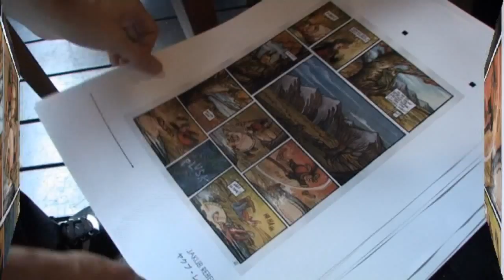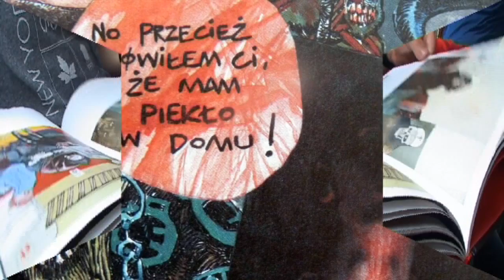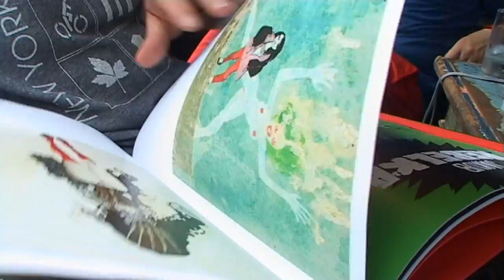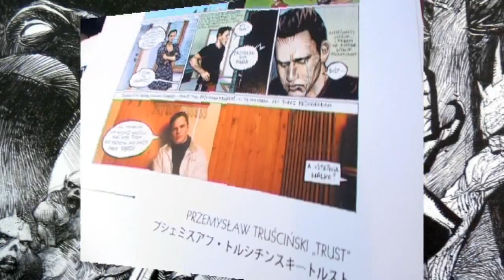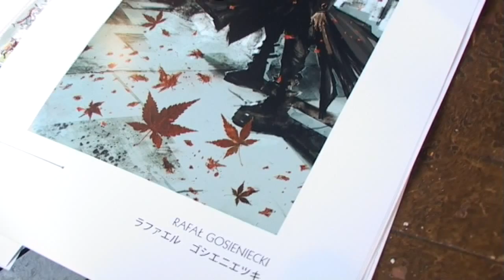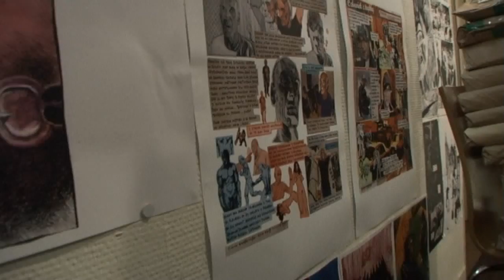Polski Komiks w Japonii/ Polish Comic Art in Japan UPLINK Gallery Tokio-- 6min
Wystawa polskiego komiksu w Tokio w Sierpniu 2011. Najlepsi twórcy współczesnej sztuki, grafiki związanej z komiksem pokazują swoje oryginalne plansze w Uplink Gallery w tym Rebelka, Truściński, Kasiński.